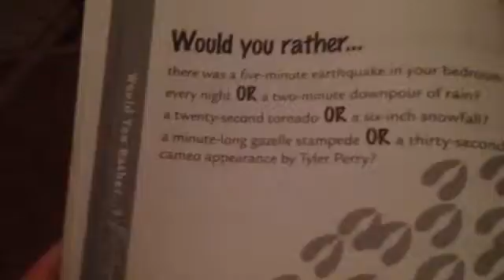Would you rather? Episode 7